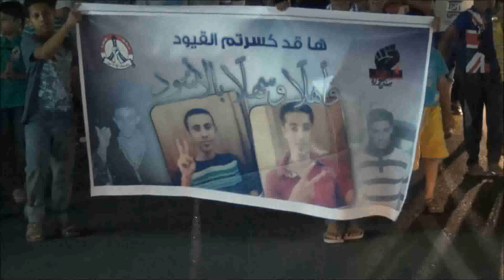البحرين : زفة "هاقد كسرتم القيود .. فأهلاً وسهلاً بالأسود" بلدة سند 24/6/2013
حشود من المواطنين يستقبلون المعتقلين المفرج عنهم "أحمد شاكر، وسيد محمد جعفر" في منقطة سند جنوب العاصمة المنامة مساء اليوم الأثنين (24 يونيو/حزيران 2013) بعد قضائهم سنة وثلاثة شهور في قضية ما عرف بـ "القمبريون".